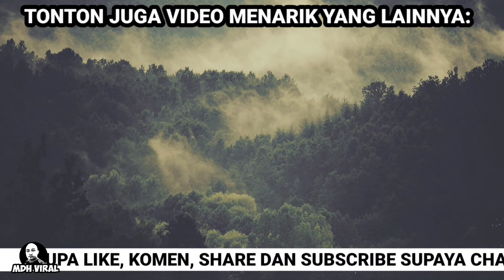PEKERJA LORI SAMPAH KENA MARAH DENGAN WARGA EMAS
PEKERJA LORI SAMPAH KENA MARAH DENGAN WARGA EMAS memaparkan tindakan seorang warga emas yang memarahi pekerja lori sampah kerana menjalankan kerja mereka di tengah jalan